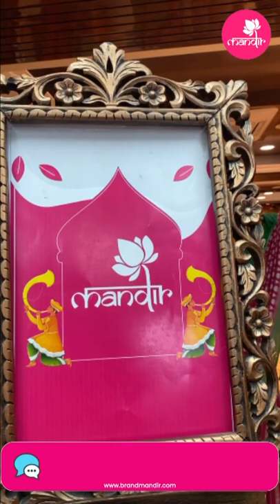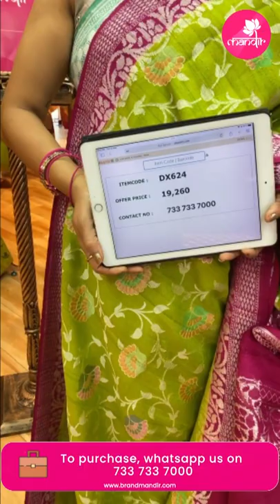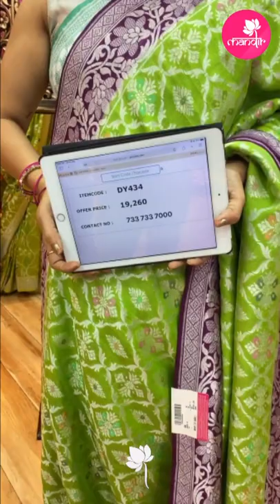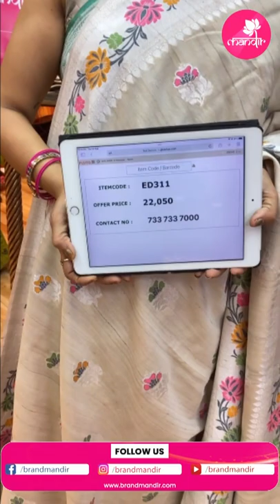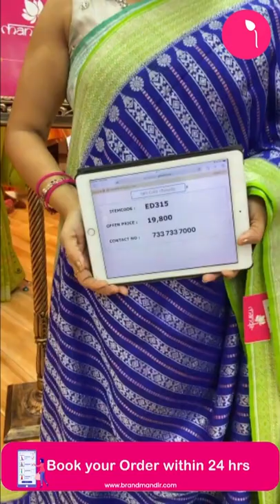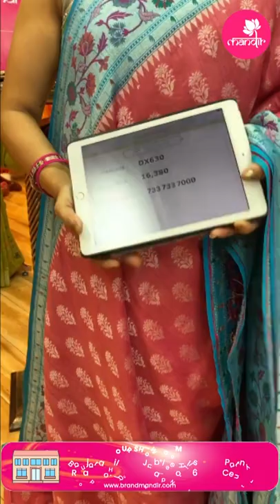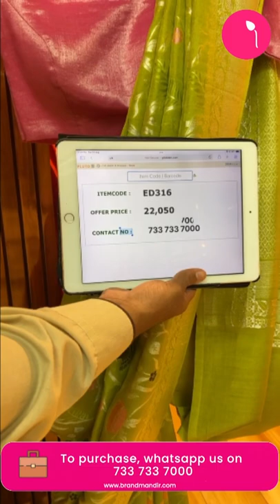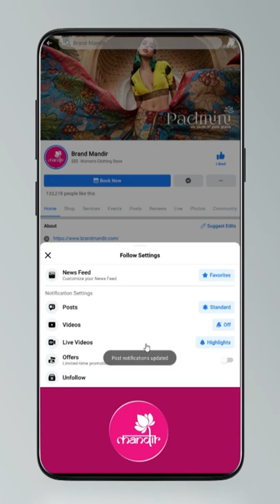Tussar Sarees @ Weavers Price Valid For 24Hrs | Brand Mandir Sarees LIVE